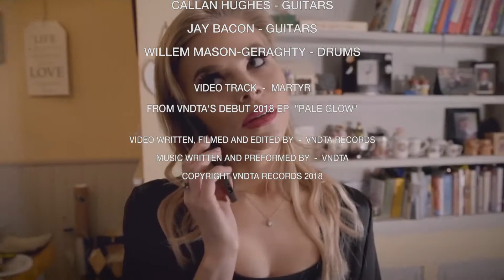BFFM CV22 feat VNDTA with Megan Targett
🔥 Brutal Female Fronted Metal featured artist VNDTA with vocalist Megan Targett! 👈😳 really great metal

VNDTA are:
Megan Targett - Vocals
Callan Hughes - Guitars
Jay Bacon - Guitars
Willem Mason-Geraghty - Drums